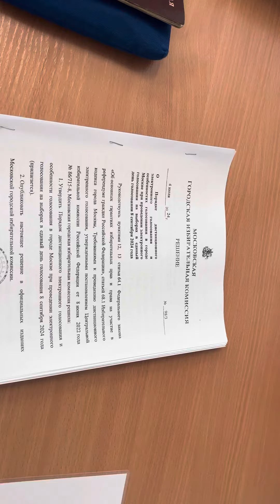8 сентября 2024 г.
# Бумажное голосование отменено.